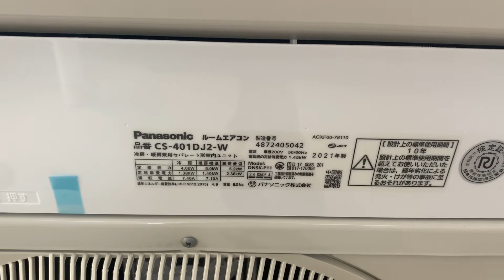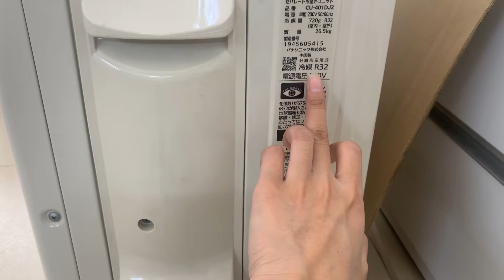Khám phá ngay điều hòa Nhật Panasonic CS-401DJ mẫu điều hòa đang được ưa chuộng hiện nay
Điều hòa Panasonic CS-401DJ 16000BTU là dòng điều hòa nội địa Nhật Bản cao cấp 2 chiều, dành cho phòng từ 18-28m2 và nằm trong Series (CS-251DJ, CS-281DJ, CS-360DJ, CS-401DJ,…) ra mắt năm 2021 với công nghệ làm lạnh nhanh và sâu hơn, có Inverter có chức năng chống khô da khử mùi. Cùng nhiều tính năng được cải tiến tạo thêm nhiều tiện ích cho người dùng. Công nghệ Nano X làm sạch và ngăn chặn các chất ô nhiễm trong không khí. Ức chế các chất gây dị ứng, vi khuẩn, virus gây bệnh, làm sạch không khí trong phòng. Hệ thống vệ sinh sạch sẽ và ngăn chặn sự phát triển của nấm mốc.
Add: Số 52/168, Nguyễn Xiển, Thanh Xuân, Hà Nội.